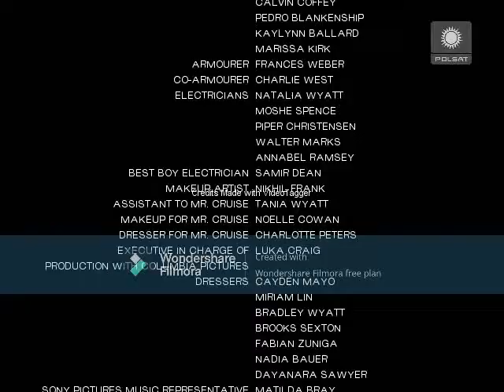Polsat - Zapowiedź w trakcie napisów końcowych - 10.11.2009 (Fake)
Nagranie z wtorku, 10 listopada 2009 r. po filmie "Jak dla mnie z Liance".